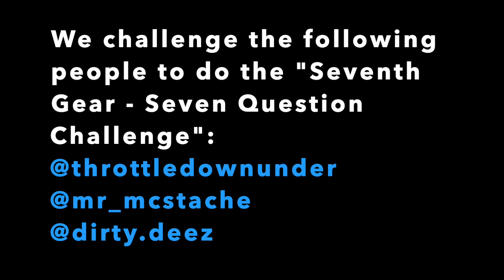7 Questions About Our Motorcycle Life - "The Seventh Gear Challenge"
Seven questions about our motorcycling lives as well as some of the "Two Kiwis" famous brand of silly nonsense!

Canadian motovlogger, Kevin Schroeder challenged us to answer these seven questions, presumably because he's a very nosy man! ;D

1, What motivated you to have your first motorcycle?
2. What type of riding do you prefer? (twisty vs straight...single vs group)
3. What's your favourite type of motorcycle trip? ( Day, Weekend or longer)
4. What's your favourite ride or destination?
5. What's the biggest lesson motorcycling has taught you?
6. Do you have any words of wisdom for a person looking to get into motorcycling?
7. What's your next big destination or ride?

We've, in turn, challenged to do "The Seventh Gear Challenge":
Do or do not, there is no try!

We are a motorcycle riding couple from New Zealand that love to have fun and share a laugh. We have varied content on our channel, which includes motovlogs, product reviews and comedy sketches.

Harley-Davidson XL1200NS
Harley-Davidson FXBB
TWO KIWI RIDERS:
Motorcycles, YouTube, and Funny Business 😎😎
For the love of riding 💟🏍️
NEW ZEALAND 🇳🇿